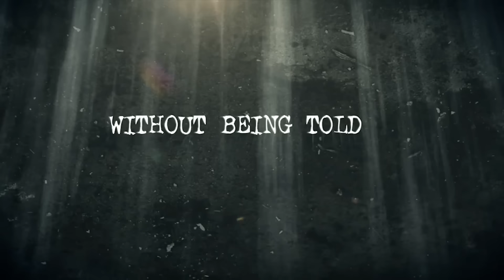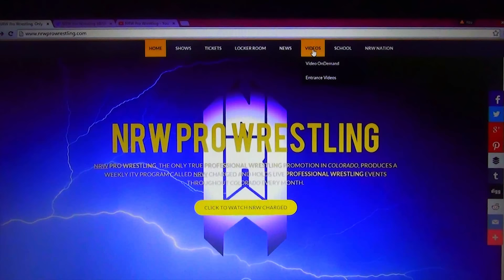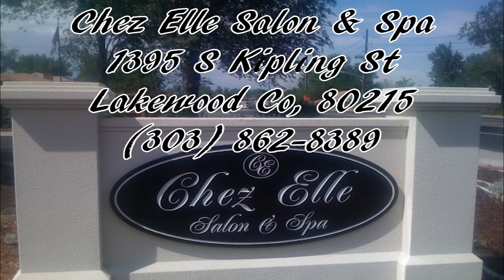NRW Charged; Ep 64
NRW Charged is back with an all new episode.  This week, The Establishment is in full swing as all the members will be in action.  Danger Dean goes one on one with the rookie, Mario Vanjur.  But with Anaya at his heel will Dean be able to focus on the "Part Wolf Renegade"?

Daisy steps into the ring with Angel Trinity, with a special stipulation by interim GM, Lawrence Ritz that if Daisy can defeat Angel, she will be granted a Lockettes Title Shot at Shocktober.

Anaya, Ronin and XJ Khaos will go to war in a Triple Threat Match

And in the main event, The Canadian Pitbulls are in action against the newly reformed tag team of Cormac Battle and Dustin Uhrich.